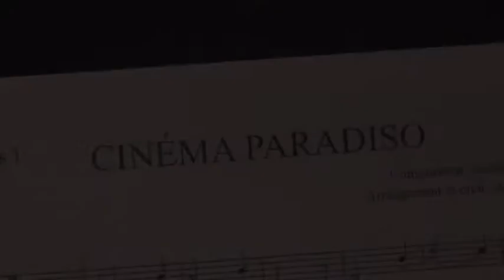Best Movie Theme - Cinema Paradiso Theme - Violin Cover -Marc-Andre Gautier - Violin Song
GET A GIFT This is the link to get in touch with Marc-André Gautier and get a GIFT! / Voici le lien pour prendre contact avec Marc-André Gautier et recevoir un CADEAU!
Sign in to his newsletter for surprises and be the first to get onboard to his online courses!

BIOGRAPHY
Marc-André Gautier's musical career took off at the tender age of 9 when the young virtuoso took first prize in the Canadian Music Competition. Not satisfied with a mere win, his near-perfect score of 99.8% set the record for highest mark in the history of the competition. This tour-de-force performance caught the attention of Canada's most renowned orchestras. He was soon performing with the Montreal Symphony Orchestra, the National Arts Centre Orchestra of Ottawa, and the Toronto Symphony Orchestra. At 14 years old, Marc-André was invited to play in front of more than 100,000 people at the Canada Day celebration in Ottawa.

A veritable child prodigy incarnate, awards and first prizes proliferated: the Concertino Praga (Czech Republic), the French Music Competition, a YTV Achievement Award, the I Musici Competition, the prestigious Premio Paganini International Violin Competition (Italy), the International Violin Competition of Indianapolis, as well as the 29th Radio-Canada National Competition. He has taken home first prize in the Montreal Symphony Orchestra Competition twice and earned the Grace Elliott Trudeau Prize for Excellence in Performing.

Born with a violin in his hand, Marc-André has also studied at the world's best music schools: the Calgary Conservatory, Indiana University (with Myriam Fried), the Salzburg Mozarteum, Switzerland's Verbier Academy and Festival, Chicago's Steans Institute for Young Artists, Israel's Second Jerusalem Chamber Music Encounters (with Isaac Stern). He finished his studies at the age of 22 with a Doctorate from the Conservatoire National Supérieur de Paris.

Merci de visionner!
La carrière de Marc-André Gautier démarre sur les chapeaux de roue alors qu'il est âgé de 9 ans. Jeune virtuose du violon, il remporte le premier prix du Concours de musique du Canada. Il ne se contente pas de terminer bon premier, il obtient aussi la meilleure note de l'histoire de ce concours avec un quasi-parfait 99,8%. Ce tour de force lui ouvre la porte des plus grands orchestres du Canada. Il se produit notamment avec l'Orchestre Symphonique de Montréal, l'Orchestre du Centre National des Arts d'Ottawa et l'Orchestre Symphonique de Toronto. À 14 ans, Marc-André est invité à jouer devant plus de 100 000 personnes à Ottawa à l'occasion de la fête du Canada.
Véritable incarnation de l'enfant prodige, il multiplie les premiers prix dans les concours: Concertino Praga (Tchécoslovaquie), Concours de musique française, « YTV Achievement Awards » et Concours I Musici. Il est lauréat du prestigieux Concours International de violon Premio Paganini (Italie), du Concours International de violon d'Indianapolis de même que du 29ème Concours National de Radio- Canada. Il rafle en plus à deux reprises le premier prix du Concours de l'Orchestre Symphonique de Montréal et se mérite le Prix Grâce Elliott Trudeau pour l'excellence de l'interprétation.
Né pour un grand violon, Marc-André a étudié dans les plus grandes écoles de musique: Conservatoire de Calgary, Université d'Indiana (avec Myriam Fried), Mozarteum de Salzbourg, Académie et Festival de Verbier en Suisse, « Steans Institute for Young Artists » de Chicago et « Second Jerusalem Chamber Music Encounters » en Israël (avec Isaac Stern). Il termine ses études académiques à l'âge de 22 ans avec l'obtention d'un troisième cycle (doctorat) du Conservatoire National Supérieur de Paris.